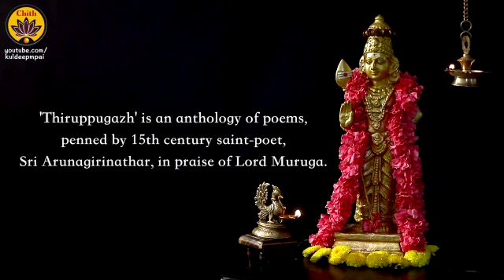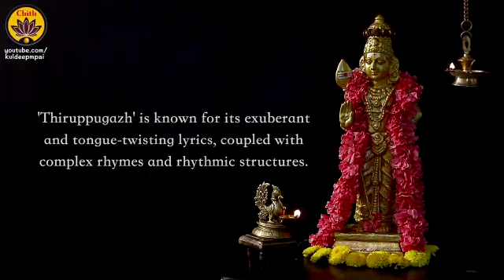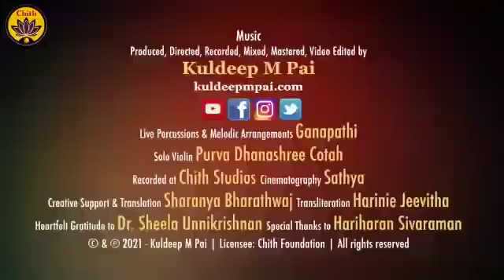Muththai Tharu - Thiruppugazh..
Video from Rajendran Jagan